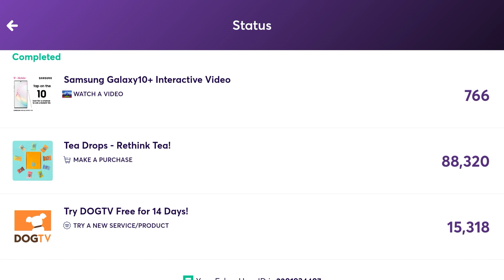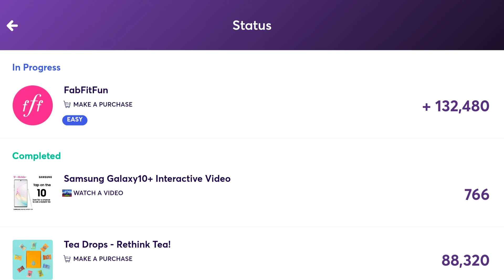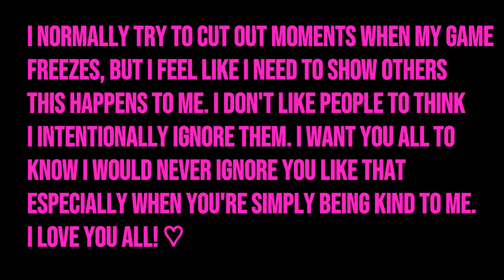Mister Rogers ♡ | Vlogmas Day 11 | 2019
Hey lovelies!!

EEK I'M SO BEHIND!! SEND HELP!! xD ♡

It's officially Vlogmas for 2019! Attempting it again this year. Let's see if I can do this!! Here is Day 11! Better late than never! ♡

Check out Avakin Official Reddit!!

If you want your very own LKWD/Avakin Life Merch, just click on this link to check out what they have currently! =^_^=

Use this link to report bugs/issues you are having!

Having issues in game? Use this link to find what you're looking for!

Thankies my lovelies! =^_^=